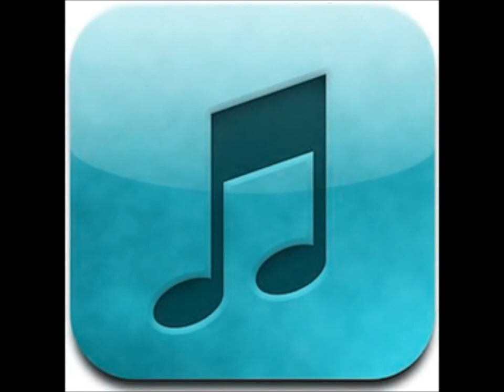TONY REBEL BAILEY THAT THE WAY I LIKE IT SCREWDRIVER RIDDIM